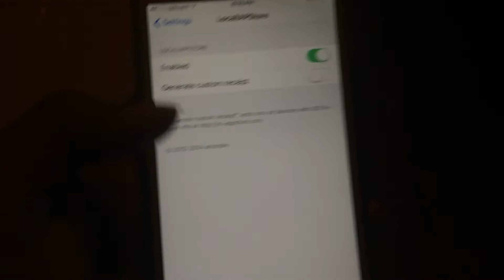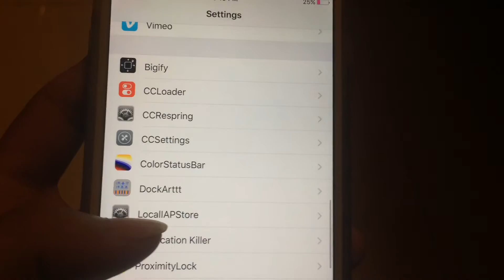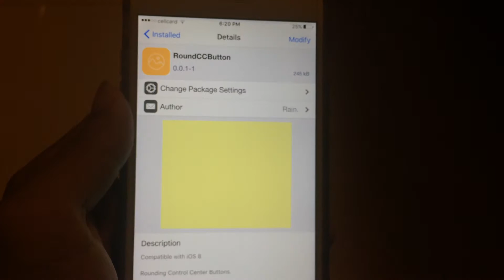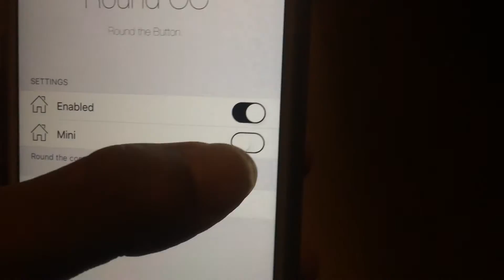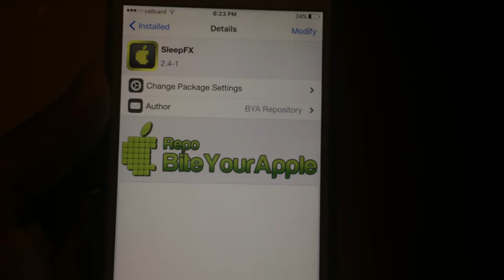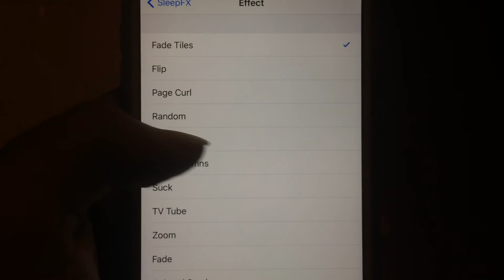TOP 5 Best Cydia Tweaks Compatible With iOS 9.3.2-9.3.3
Tweaks:
DockArttt
ColorStatusBar
RoundCCButton
Roundification
SleepFX